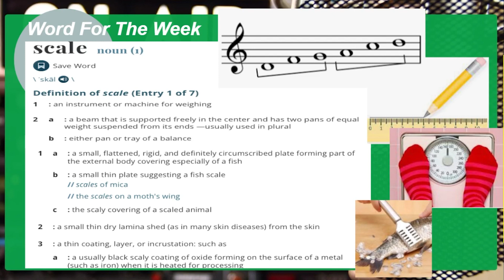Word for the Week: Scale | WorkHARDAholics™ Show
Depending on your lens, determines how you answer the question, what is 'scale'?

Welcome to the wonderful world of WorkHARDAholics™ with the Original WorkHARDAholic™ and Business Consultant Shirley Crawford where we Work Hard, Play Harder and Business Better.

About...
We make it look easy. We work, we play, we travel, we have 10 jobs and are still seen volunteering or at the latest Grand Opening. We work the same 8 hours as others but get a ton more done and some of that time we might be online booking travel plans or working on our next book. We are WorkHARDAholics™ and we are done apologizing for it.

Within this tribe we have found our home where we don’t have to apologize for our work ethic or the fact that our work/passion is never far from our side (I sleep with my laptop at a hand’s distance). Welcome here, welcome home and just plain Welcome.

Join us and Together – Learn a new word, a new skill, to be HIGHLY productive and to live in balance. Work HARD but Play HARDER